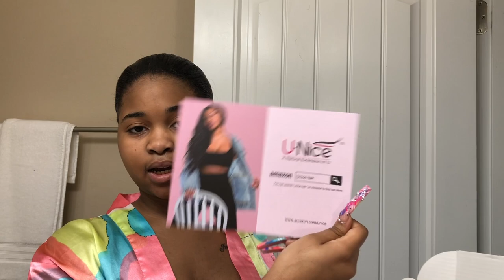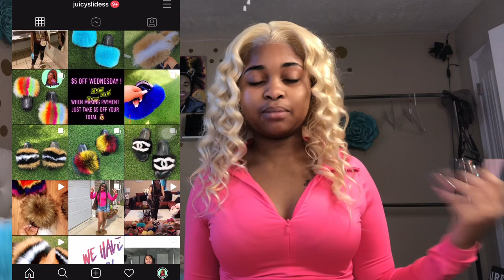How I catfish my Ig followers| EXTREME baddie transformation Ft: UNice Hair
+ link to same Blonde Straight Hair Lace Front Wigs

+ link to UNice Hair Amazon Store

UNice Hot Selling Wigs
★Body wave blonde lace front wigs➤
★Kinky straight u part human hair wig
★Body Wave U part human hair wig
★Ombre Brown Highlight lace front wigs
★Streaks highlight 13x4 lace front wigs➤
★Glueless human hair wig with bangs ➤
★613 blonde 13x6 lace front straight human hair wigs
★613 blonde bob lace front wigs
★Glueless body wave human hair wig with bangs

- SC @juice.dd